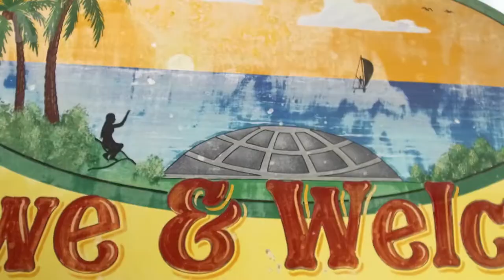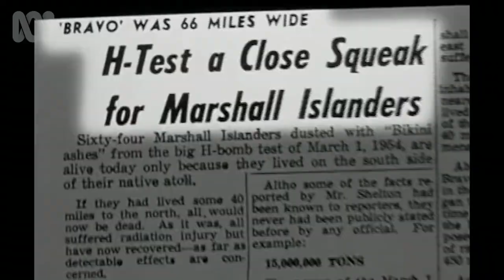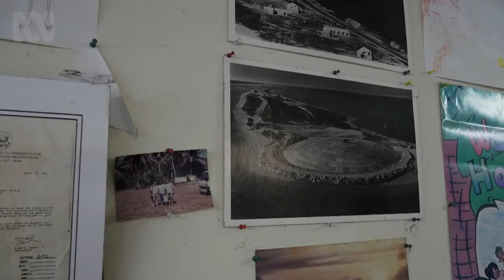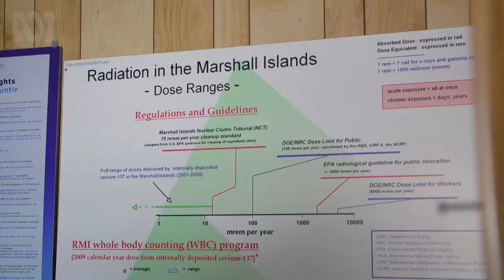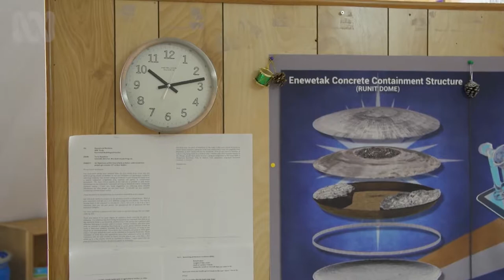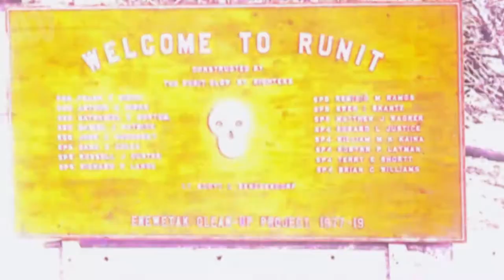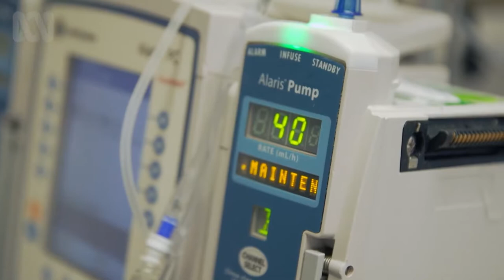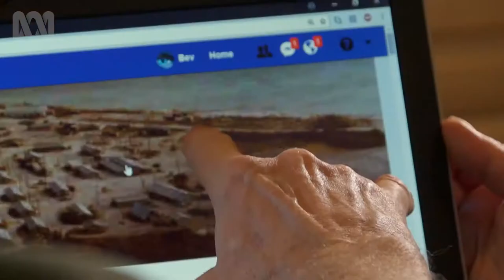This Concrete Dome Holds A Leaking Toxic Timebomb - ABC News 27-11-2017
Thousands of cubic metres of radioactive waste lies buried under a concrete dome on the Enewetak Atoll in the Marshall Islands, the legacy of over a decade of US nuclear tests in the Pacific. Now rising sea levels are threatening to spill its contents into the sea.

For over a half-century, Enewetak Atoll, a part of the Marshall Islands, has been contaminated by nuclear explosions and waste left over from U.S. nuclear warhead tests. A waste dump on Runit Island is now threatened by rising sea levels.

Enewetak Atoll is a large coral atoll of 40 islands in the Pacific Ocean and forms a legislative district of the Ralik Chain of the Marshall Islands. With a land area total less than 5.85 square kilometers (2.26 sq miles), it's not higher than 5.0 meters (16.4 feet) and surrounds a deep central lagoon, 80 kilometers (50 miles) in circumference.

Enewetak Atoll has almost been forgotten by history, except in the minds of the people who still inhabit some of the islands. But the older residents teach their children - "We call it the tomb,” says Christina Aningi, the head teacher of Enewetak’s only school.

"The children understand that we have a poison on our island.” Only three islands along Enewetak Atoll’s slender rim are considered safe enough for human habitation.
The few hundred people living on the main island cannot fish or harvest coconuts, staples of their traditional diet. The U.S. Department of Energy has even banned the export of fish and copra from Enewetak because of the ongoing contamination.
Residents have to rely on foodstuffs like imported canned and processed goods like Spam being brought in by barge. This diet has triggered health problems such as obesity and diabetes.

The United States detonated 43 nuclear bombs around the island chain from April 14, 1948, until August 18, 1958, with five of the tests taking place on Runit Island, a small island in the Enewatak Atoll. The last test on the island, called "Cactus," was the detonation of an 18 kiloton warhead and took place in May 1958.
The people of Enewetak were evacuated at the beginning of the tests. However, additional nuclear testing took place during the cold war between 1977–1980, bringing the total number of nuclear detonations to 67. the nuclear detonations have devastating wildlife, spreading nuclear toxins far and wide while creating massive craters.
A 15 kiloton nuclear weapon exploded but did not undergo nuclear fission on Runit, scattering plutonium-239 over the island. Runit Island is not habitable for the next 24,000 years, which is why it was chosen for the nuclear waste repository. (Wargo, John. Green Intelligence: Creating Environments That Protect Human Health. New Haven, Conn.: Yale University Press, 2009, p. 15.)